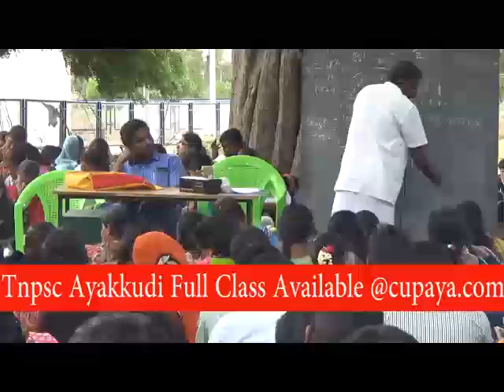CLASS - 22 - TNPSC GROUP 2A - MATHS